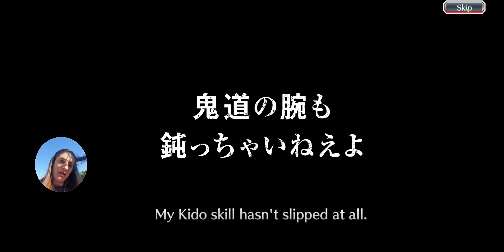OETSU ALL IN SUMMONS! PAIN; TYBW INDIVIDUAL BANNER FOR 5/5 NIMAYA! GACHA! Bleach: Brave Souls!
Oetsu Nimaya summons! All in on individual banner!

WE ARE BLEACH BRAVE SOULS! The KLab toys...

BANKAI! TYBW HYPE! WRYYYY!